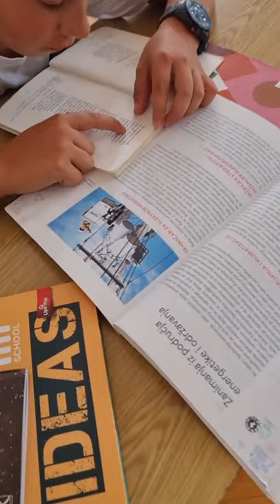Videonajava za djelo Povjestice - Postolar i vrag (August Šenoa), OŠ Jakova Gotovca, Unešić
Videonajava je izrađena za CARNET-ovo natjecanje Kamera, ton, e-Lektira! u suradnji učenika/ca i nastavnika/ca Osnovne škole Jakova Gotovca, Unešić. Više o natjecanju pročitajte ovdje